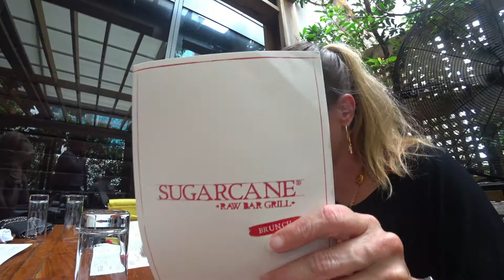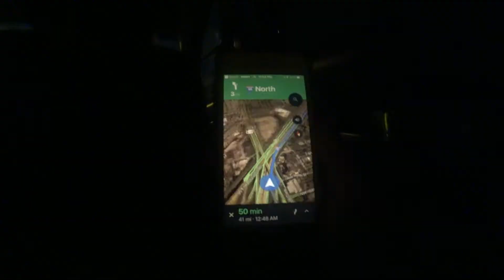Journey to The Joshua Tree with U2 & OneRepublic Miami Hard Rock Stadium 2017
It has been a bucket list dream for me to see U2 live. I finally had the opportunity to see them in Miami at the Hard Rock Stadium on June 11th 2017. U2 is celebrating the 30 year anniversary of one of the greatest albums of all time. The Joshua Tree. All the music in this video was created by U2 and OneRepublic. This was an epic night that I will never forget. Truly an amazing show. All footage was shot with Sony FDR X3000 and Sony DSC HX80.

Tech stuff, travel vlogs, cat training are the things you will find here!

Links

Cameras

- Sony DSC HX80
- Sony FDR X3000
- DJI Mavic Pro
- DJI OSMO Mobile

About Me

I am a 40-something single woman just trying to figure out life. I love all things tech and really enjoy tinkering with them! I also enjoy teaching my cat, Ollie, new tricks!